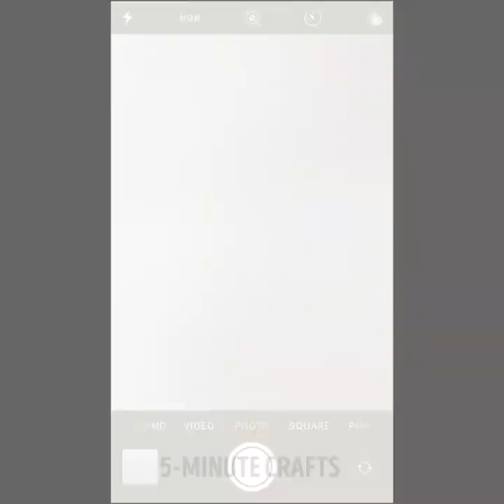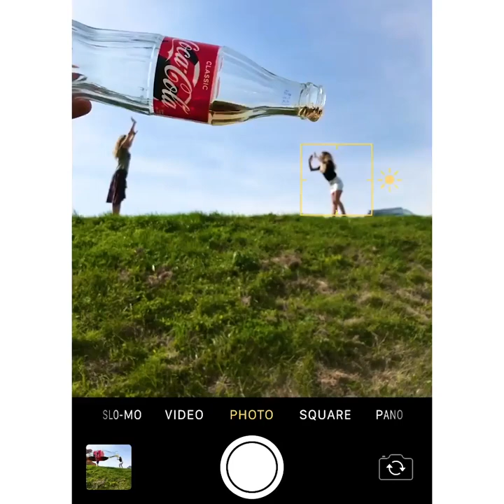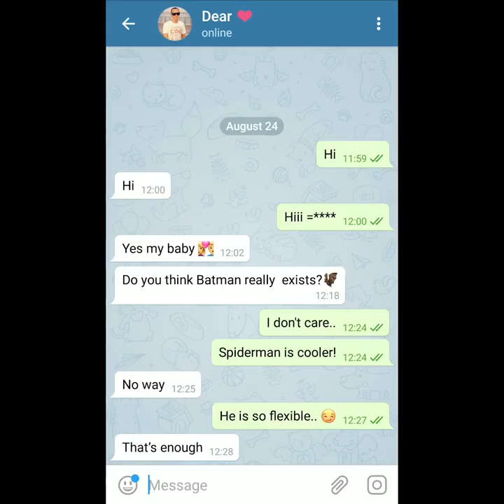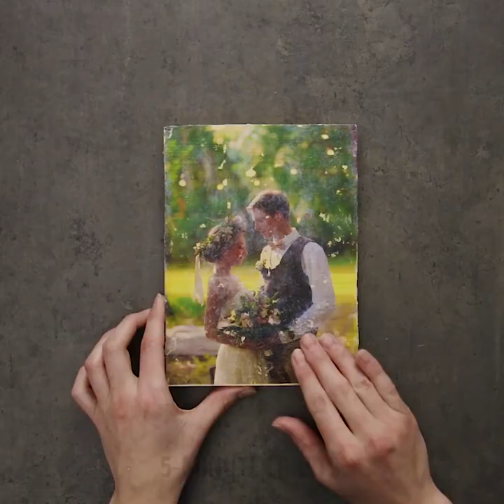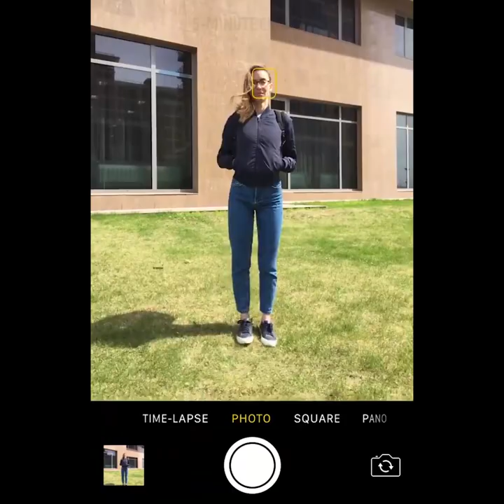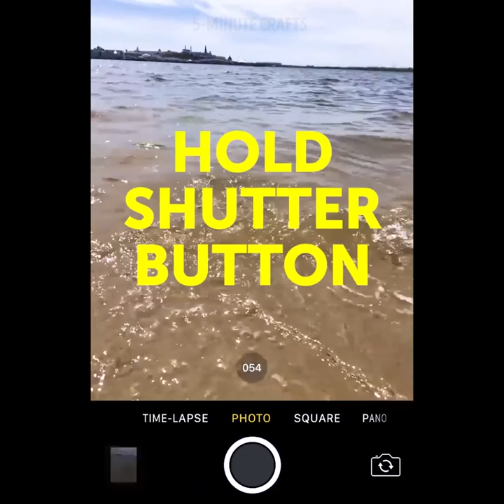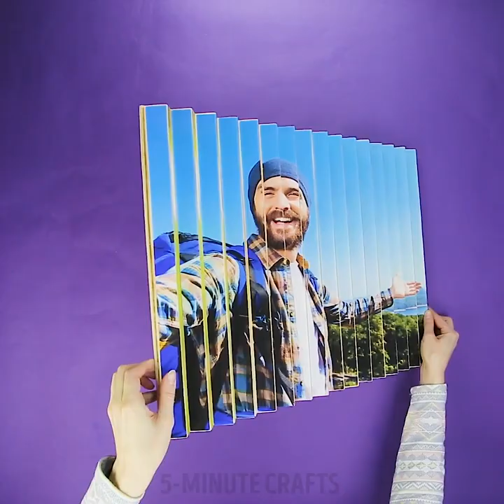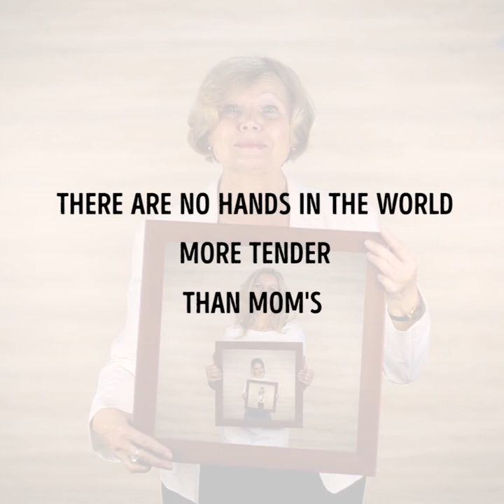25 GENIUS PHOTOGRAPHY TRICKS ARE WORTH A MILLION LIKES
PRICELESS PHOTO HACKS

Nowadays, we live in the world of likes and followers! If you want to get more likes, you have to take the best pictures. It's not as difficult as it may seem. All you have to do is to follow our easy yet genius tips and tricks, and you'll get the best pictures ever! In this video, you can also find a lot of amazing photo crafts.

If you want to make funny pictures with a lollipop, check our first life hack out. It's quick and easy to repeat, yet the result is hilarious.

We prepared a lot of posing tips and ideas for you in this video. Watch these ideas and bring them to life asap! Trends don't last long. My favorite trick is "stepping on people". Another cool idea is "pouring" drinks over people.

The second part of this video is dedicated to amazing ideas with image transfer. Use PVA glue to transfer images on wood and stone. You can also use the same technique for decorating shoes and photo frames.

There are also many quick tips and fixes for you - which buttons to use as a shutter, what to do when it's not enough light, how to take pictures under water and what not!

Watch this video up to the end and see how to make an amazing photoshoot of your family members! This creative idea is perfect for a good family evening. It will also help you to save the precious memories forever!

TIMESTAMPS:

03:36 - Transfering images on stones
05:09 - Panoramic photo trick
06:52 - One-handed selfie
07:19 - Headphones remote shutter
09:11 - Decorating a photo frame